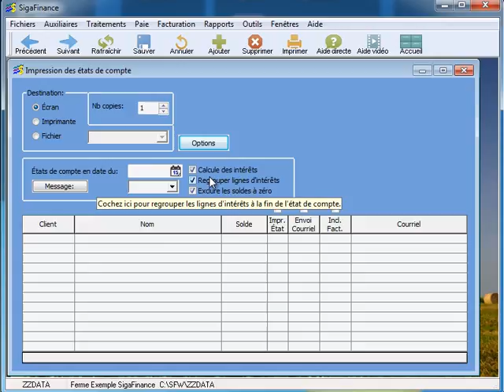Astuce SigaFinance - (Facturation) Imprimer un état de compte